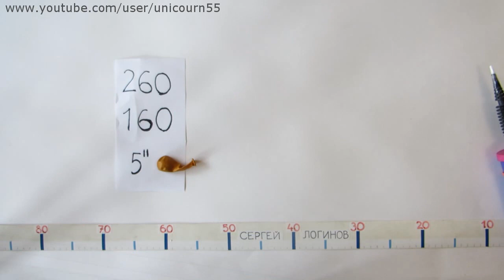Музыкальная труба из шаров / Musical trumpet (Subtitles)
Как сделать музыкальный инструмент — трубу из шаров.
How to make a musical instrument — trumpet of balloons. We need one 160 balloon, one 260 balloon, and one 5" balloon. All are gold (or silver) Good luck! Any comments about subtitles are welcomed :)
Designed by Sergey Loginov.